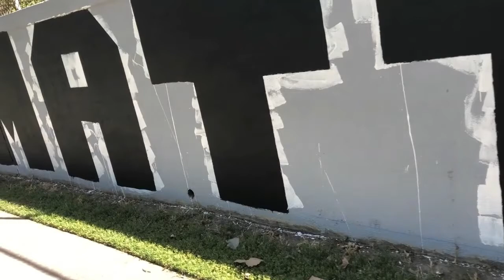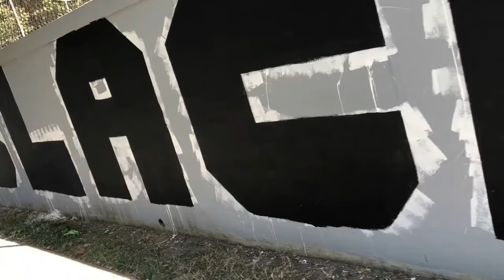Double Yellow Lines - Crutches Suck